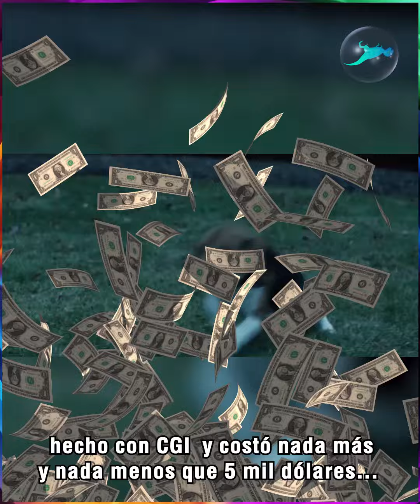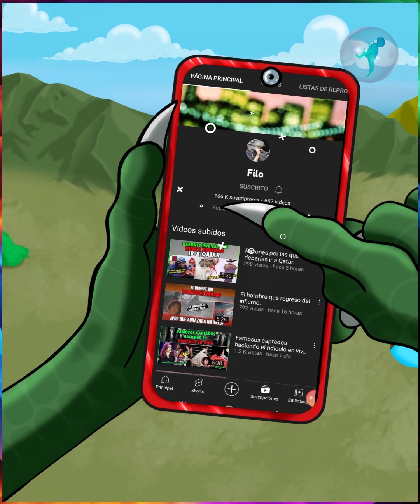Cosas que no sabias de John Vick